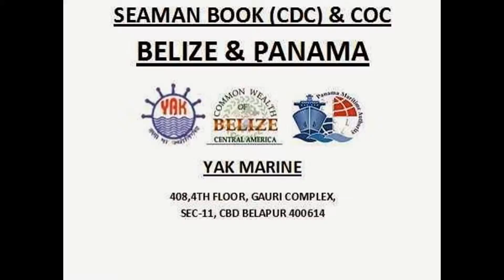upgradation of belize coc